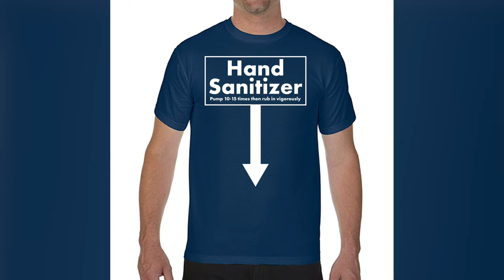5 Clothing Items That Ruin Your Style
Topic of the video:
Hello Gentlemen. 👋
I want you to be the most handsome, sexy and stylish version of yourself but I see so many men STILL WEARING these items, that I talk about in this video.

So here, I will tell you about FIVE clothing items that you need to either STOP WEARING or NEVER WEAR.

Timestamps:
0:00 - Clothes To Stop Wearing
0:16 - Socks & Sandals
0:42 - Boxershorts (Uncomfortable Underwear)
1:11 - Supreme Underwear
1:34 - "Old Man Button Up Shirts"
2:03 - Too Many Logos
2:36 - Offensive T-Shirts
3:09 - Clothing Items That Ruin Your Style

The MENS IMPROVEMENT YouTube channel is dedicated to make YOU look, feel, smell and be like the best possible version of yourself.

What I’m wearing:
White Towel Polo Shirt: H&M
Watch: Casio Enticer MTP-1300D-1AVDF (A483)
Fragrance of The Day: Niche4All Sea Mint

5 Clothing Items That Make YOU Look UGLY | MENS IMPROVEMENT